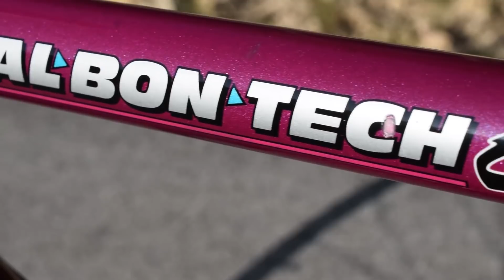Bicycle of the garbage container to the streets -MERIDA ALBON TECH C3-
Maintenance, cleaning, polishing, lubrication and assembly of this beautiful Merida Albon tech c3 bike.
I found it in a garbage container and this is the video of the entire work process, to return it to the streets and not to the scrap metal.

Mantenimiento, limpieza, pulido, engrase y montaje, de esta preciosa bicicleta Merida Albon tech c3.
La encontre en un contenedor de basura y este es el video de todo el proceso de trabajo, para devolverla a las calles y no al chatarrero.